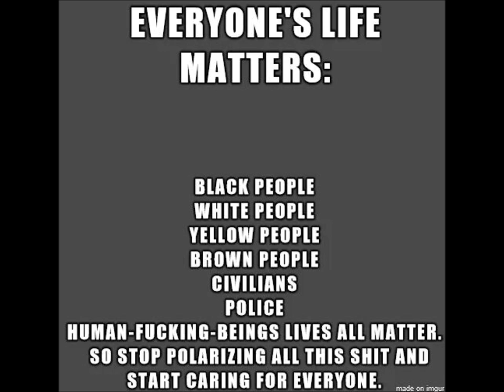The Winstons * Choice of Colors 1969 HQ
The Winstons were an American 1960s funk and soul music group, based in Washington, D.C., United States. They are known for their 1969 recording of an EP featuring a song entitled "Color Him Father" on the A-side, and "Amen, Brother" on the B-side. Half-way into "Amen, Brother", there is a drum solo (performed by G.C. Coleman) which would cause The Winston's EP to become one of the most widely-sampled records in the history of electronic music. Sampled audio clips of the drum solo became known as the Amen Break, which has been used in thousands of tracks in a large number of musical genres, including drum and bass, hip hop,[1] jungle, big beat, industrial and electronica.[2]

The "Color Him Father" record sold over one million copies, and received a gold record awarded by the Recording Industry Association of America on 24 July 1969. It also won a Grammy Award for the Best Rhythm and Blues Song (1969).